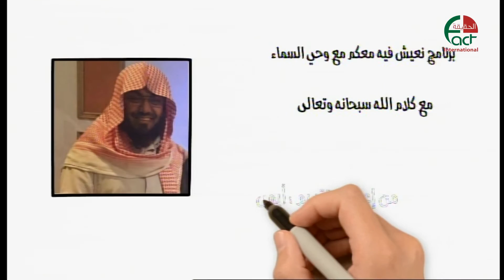برنامج تغن ورتل اطفال القرآن تقديم الشيخ ايمن جمعة الحقيقة الدولية 97